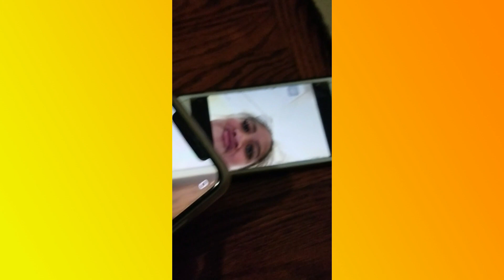Happy New Year! | Just Mae Recap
HAPPY NEW YEAR!! I can't wait to make new content lol!